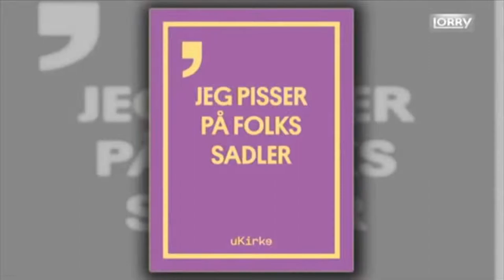uKirke i TV2 Lorry - Distortion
Distortion, 2013: De provokerende udsagn, som stadig den dag i dag kan få en god og livlig debat op at køre, kommer en tur gennem TV 2 Lorry. Præsten, Thomas Nedergaard, svarer på, om det er okay, at kirken kommer med denne type udsagn.